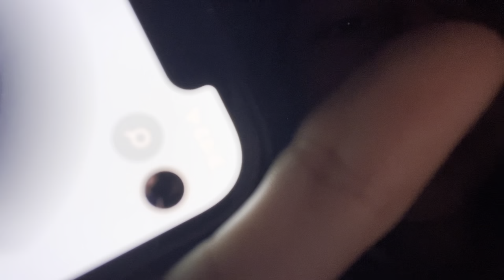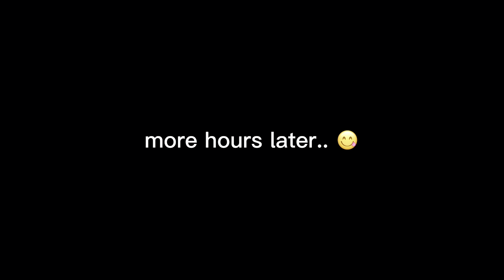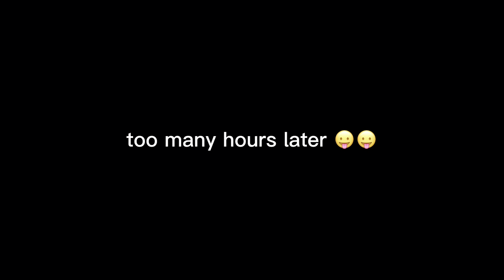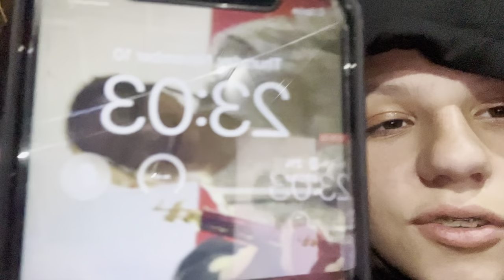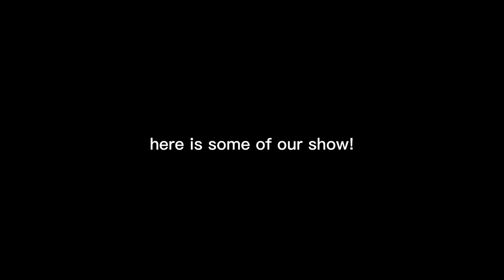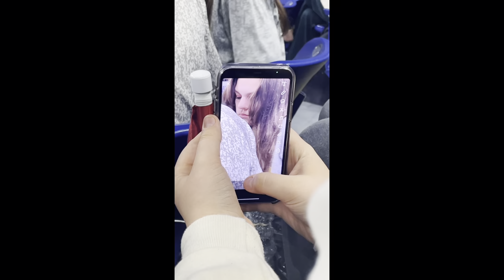we performed at bands of america in indianapolis!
come with us to indiana to perform our show :)